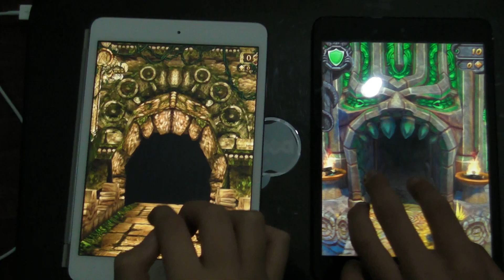TEMPLE RUN 1 vs TEMPLE RUN 2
This is a video of comparing temple run 1 vs temple run 2